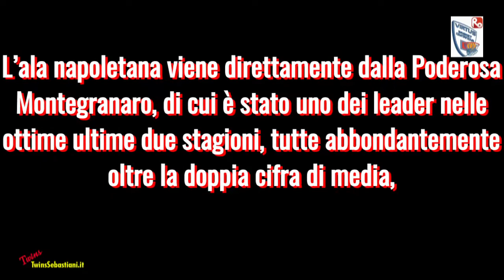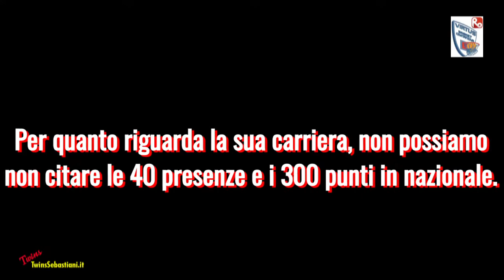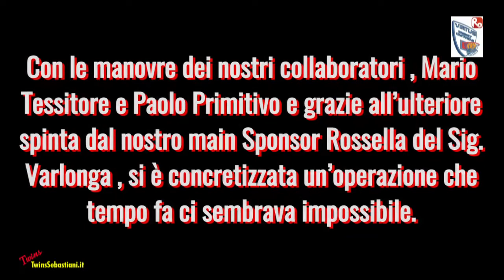VALERIO AMOROSO - ROSSELLA VIRTUS CIVITANOVA 18/07/2019 TwinsSebastiani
ROSSELLA VIRTUS CIVITANOVA ARRIVA VALERIO AMOROSO

È tutto vero: Valerio Amoroso è un giocatore della Rossella Virtus! L’ala napoletana viene direttamente dalla Poderosa Montegranaro, di cui è stato uno dei leader nelle ottime ultime due stagioni, tutte abbondantemente oltre la doppia …